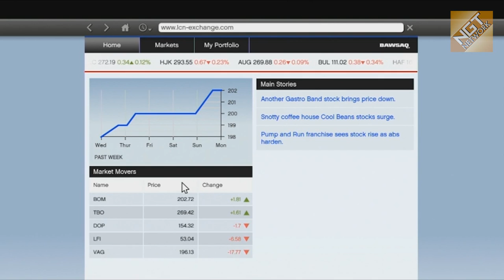Spider Plays GTAV - This Isn't CoD, There Isn't Any Quickscoping (Part 48)